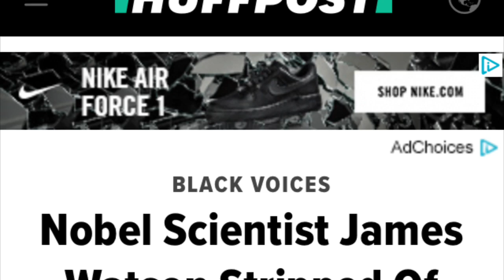What If Nobel Prize Winner James Watson Is Right? - Recently Cancelled Podcast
Nobel Prize winner Dr. James Watson was recently stripped of honorary titles for saying genetics plays a role in intelligence. Can he still be called doctor?